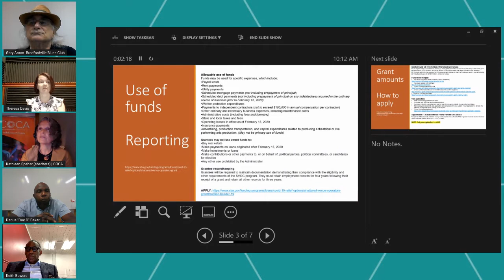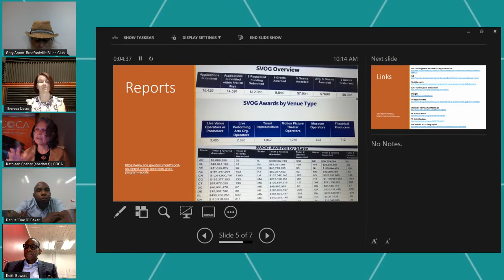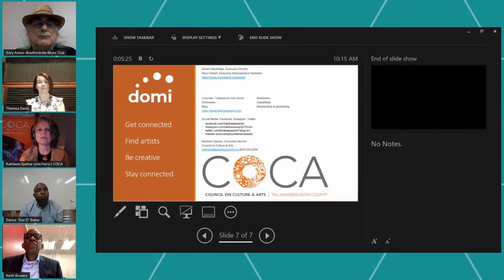smART Webinar: COCA + Domi Shuttered Venue Operators Grant (SVOG) Discussion Panel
smART Webinar: Shuttered Venue Operators Grant (SVOG)

Domi Station and the Council on Culture & Arts (COCA) are collaborating to provide a panel discussion to the community!

The Shuttered Venue Operators Grant (SVOG) program was established by the Economic Aid to Hard-Hit Small Businesses, Nonprofits, and Venues Act, and amended by the American Rescue Plan Act. The program includes over $16 billion in grants to shuttered venues and is being administered by SBA’s Office of Disaster Assistance. The program is accepting applications and continues to seek eligible applicants.

The panel will feature three local business people within the arts industry who have applied for or been awarded SVOG grants: Darius “Doc D” Baker from Tallahassee Nights Live, Theresa Davis from Theatre Tallahassee, and Gary Anton from The Bradfordville Blues Club, and will also include Keith Bowers from Florida SBDC at Florida A&M University. Kathleen Spehar, COCA's Executive Director, will moderate the discussion panel. The community is welcome to ask questions and learn more about the SVOG, its eligibility requirements, and any other pertinent information they need to complete the application process.

About the Council on Culture & Arts (COCA): COCA is officially designated as the local arts agency for Tallahassee and Leon County by the city, county, and state, and marks more than 35 years of service to the community. COCA envisions a vibrant and thriving creative community that enhances quality of life and economic vitality. COCA’s mission is to serve and support the community by promoting and advocating for arts and culture in Florida’s capital region.

About Domi Station: Domi Station is a non-profit startup incubator and coworking space. It offers programs, resources, and events that help entrepreneurs start and scale sustainable companies. Domi is actively involved in growing the local entrepreneurial ecosystem through supporting services, resources, connections, and community.